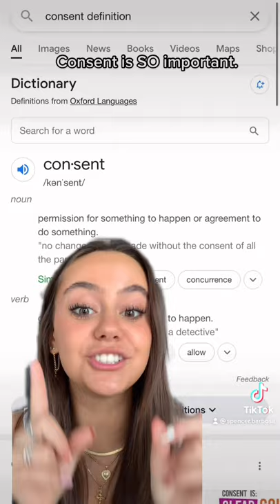Let’s talk consent